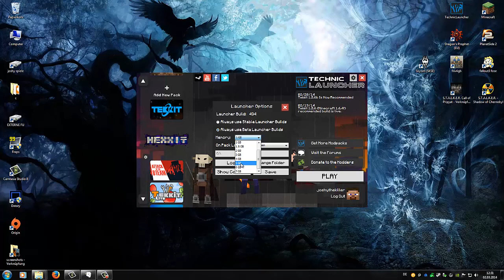Minecraft Technic Launcher (Hexxit) RAM fix